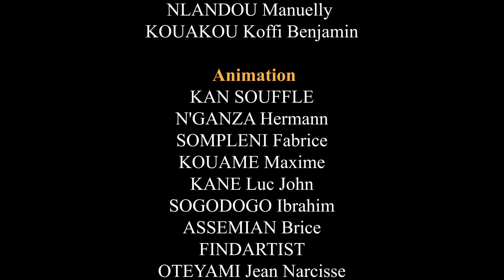Goumin Goumin Club 22